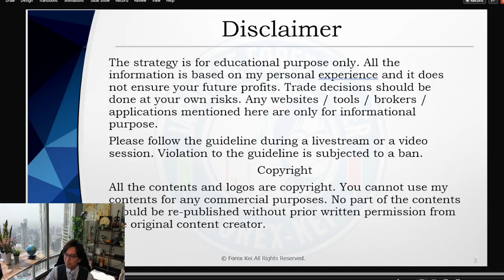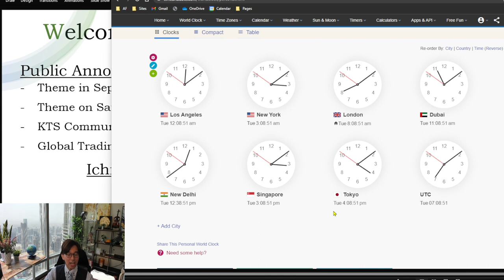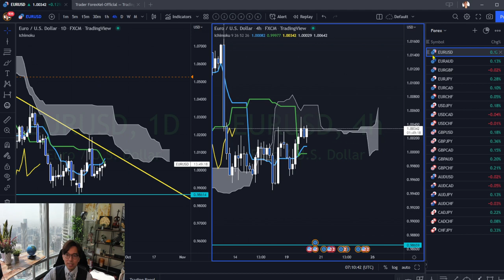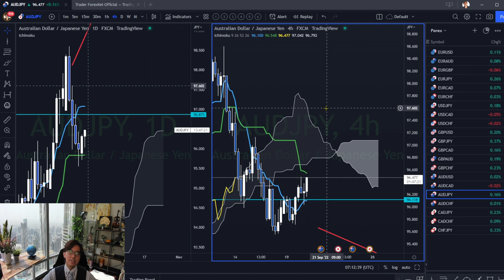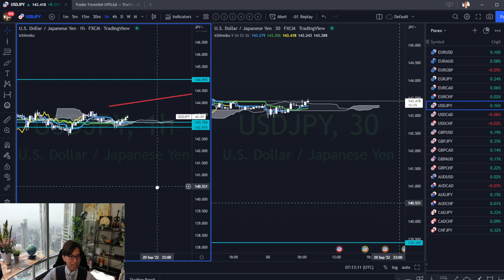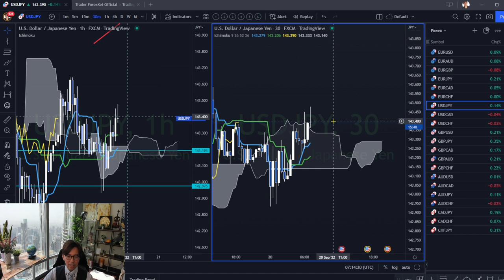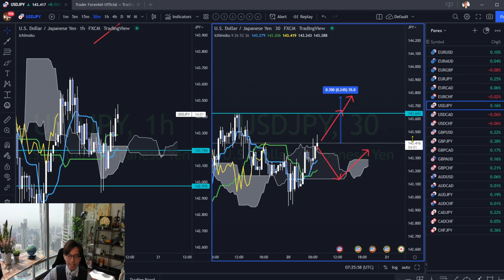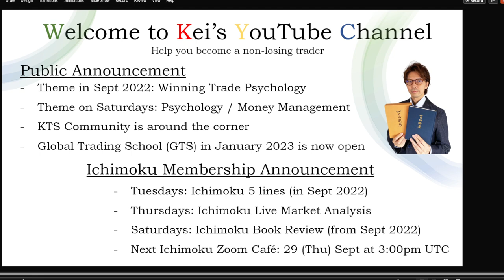Psychology while markets are ranging. The rule of time efficiency. / 20 Sept 2022